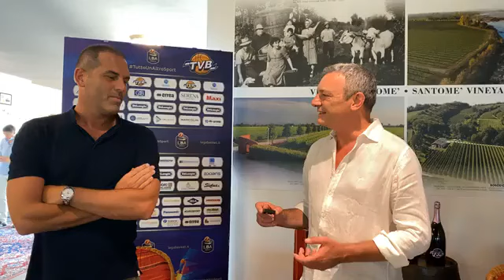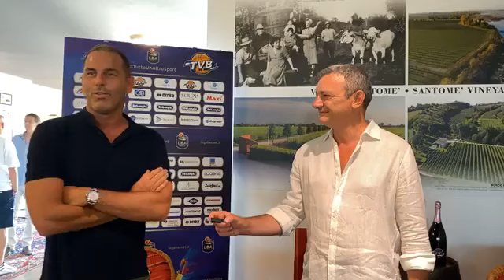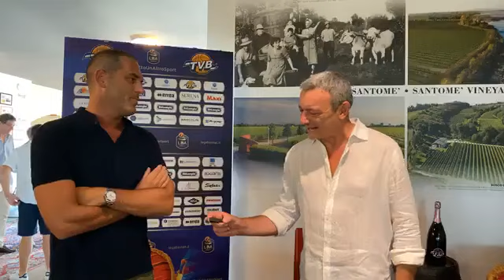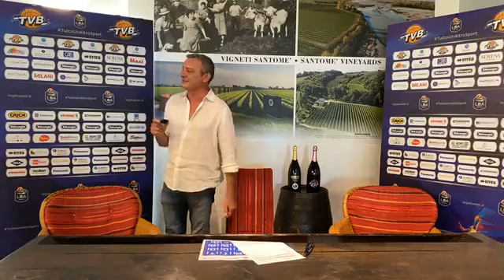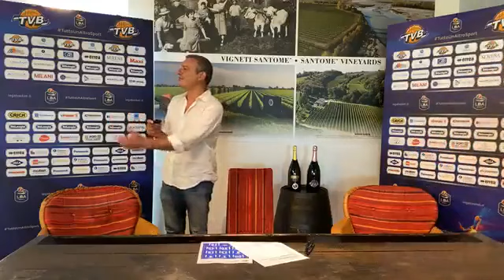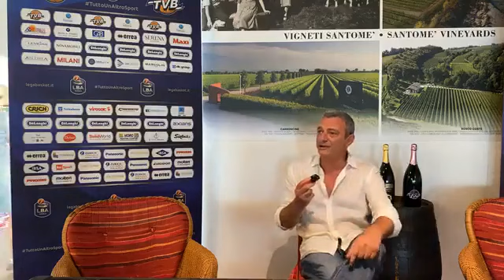RADUNO TVB 2020/2021 PRESSO TENUTA SANTOMÈ